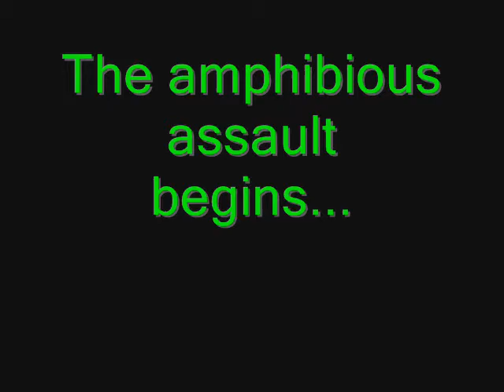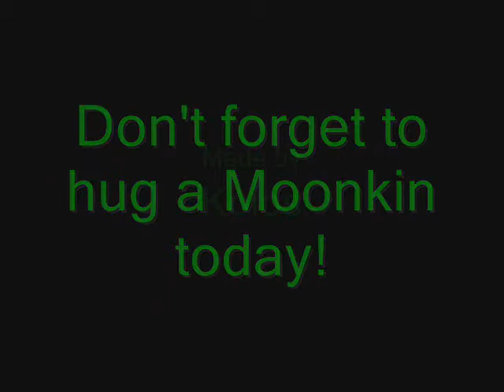Moonkin raid on Orgrimmar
WoW Vanilla Druid PvP